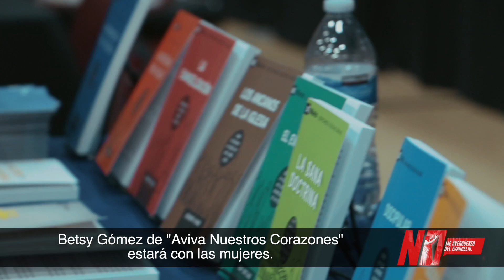Rodney C. Brown Jr. te invita a la Conferencia "No me avergüenzo del Evangelio"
Antesupalabra.com/eeuu